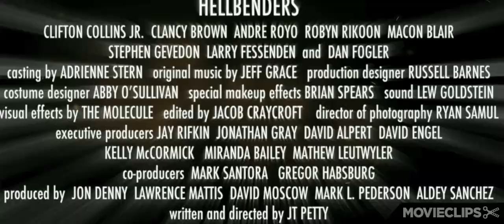Hellbenders TRAILER 1 (2013) - Horror Comedy HD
The Augustine Interfaith Order of Hellbound Saints, a team of blasphemous ministers who live in a constant state of debauchery, work to drag the worst of demons back to Hell.